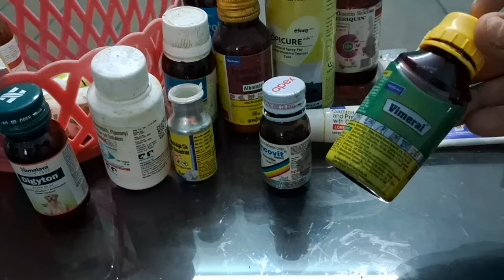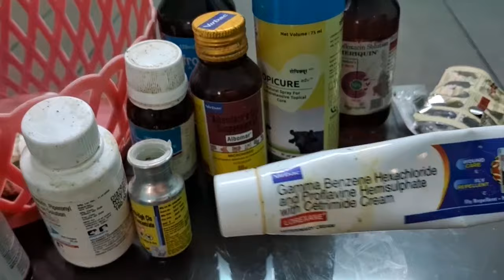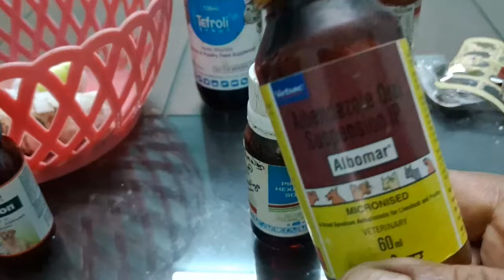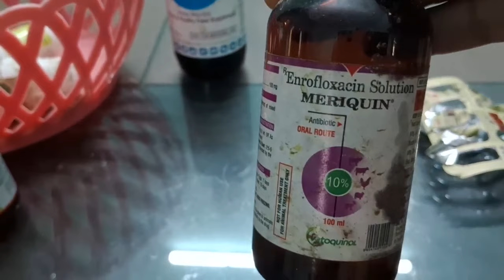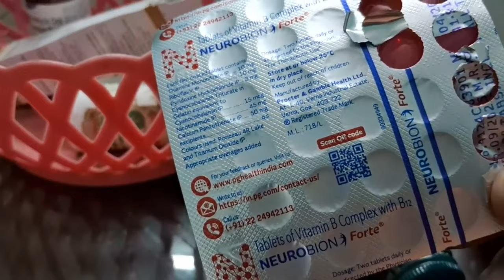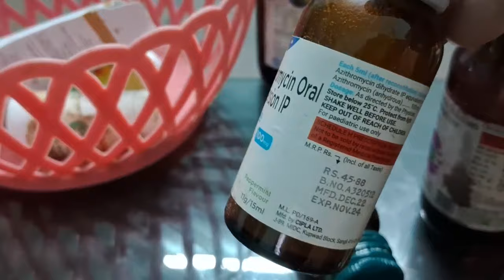കോഴികൾക് അത്യാവശ്യം വേണ്ട മരുന്നുകൾ.